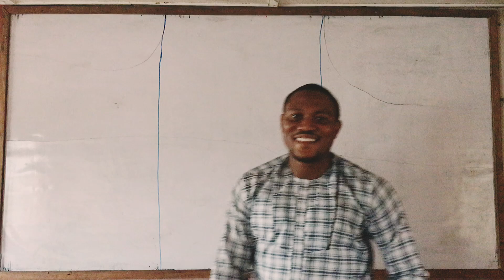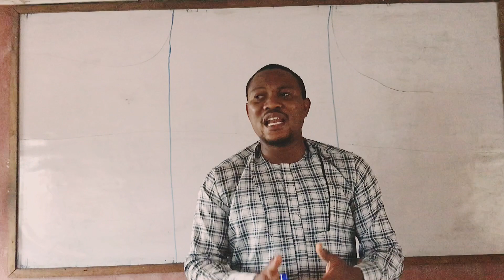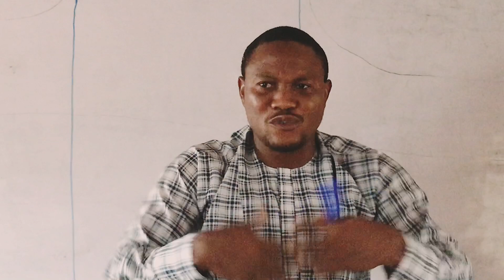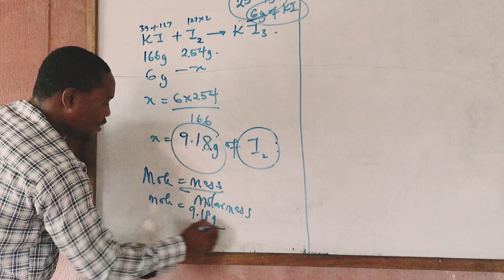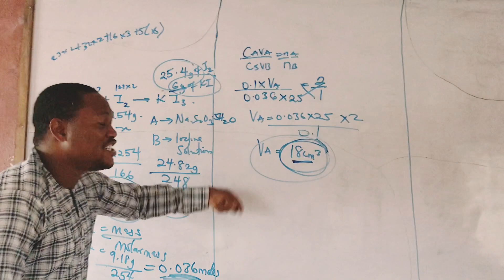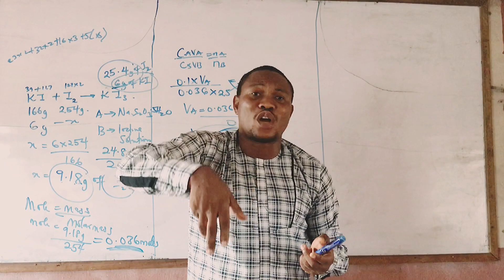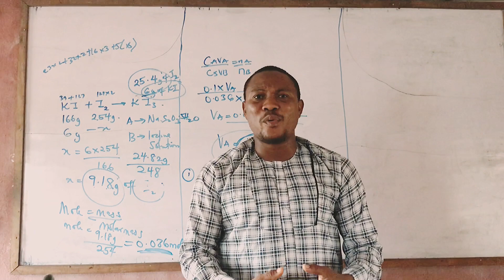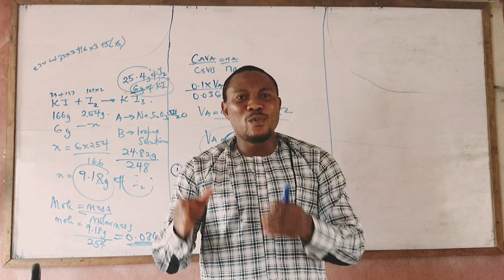WAEC 2022 TITRE VALUE GONE WRONG ?